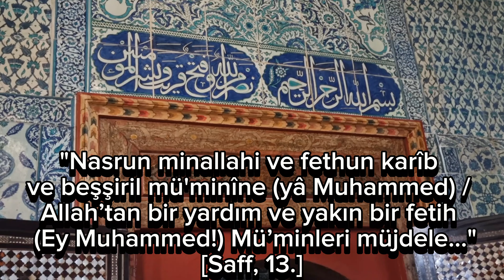YENİ CAMİ HÜNKÂR KASRI YIKILMAKTAN NASIL KURTULDU? | HÜNKÂR KASRINI KİMLER YIKMAK İSTEDİ?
Turhan Valide Sultan'ın inşa ettirdiği Yeni Cami Hünkâr Kasrı'ın hikâyesi